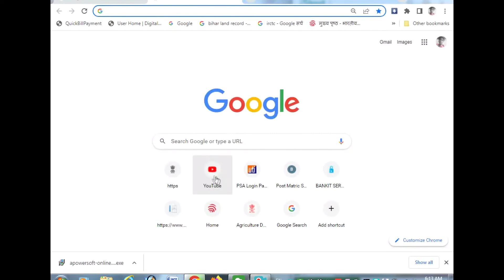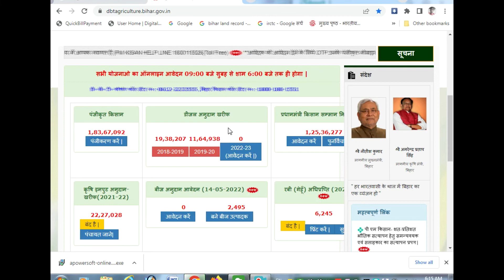Dijal Anudan Online 2022 /डीज़ल अनुदान ऑनलाइन आवेदन 2022 /Dijal Anudan Yojna Dijal Anudan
दोस्तो इस विडियो में मैंने बताया है कि अब सभी किसानो के लिए बहुत बड़ी अपडेट निकल कर आया है कि अब आप डीज़ल अनुदान के लिए ऑनलाइन आवेदन कर सकते हैं तो कब से ऑनलाइन आवेदन शुरू होगा जानकारी के लिए आप सब इस विडियो को बिना स्कीप किए लास्ट तक जरूर देखें और अपने दोस्तों के साथ भी शेयर करे और लाइक भी.

@Dijal anudan 2022. @Dijal Anudan Yojna.
@Dijal Anudan Yojna 2022.
@Dijal Anudan
@Dijal yojna
@Dijal yojna 2022